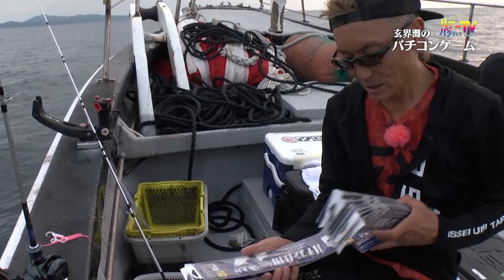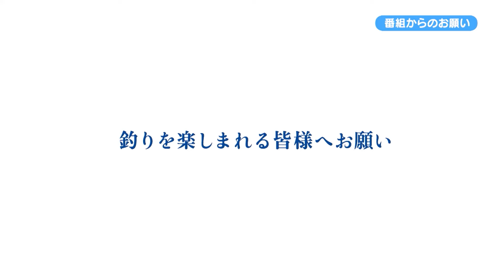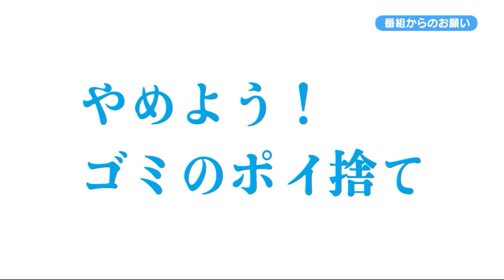【ルアパラTV】玄界灘 アジのバチコンゲーム [9月14日放送]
「玄界灘、アジのバチコンゲーム」

イカメタルゲームのタックルを流用して手軽にチャレンジできることから注目を集めているアジのバチコンゲーム。

時には30㎝オーバーの良型がアタックしてきて、とてもエキサイティングなファイトが楽しめます。

今回は関西を拠点とする村上晴彦さんが、イカメタルゲームを交えながら、バチコンゲームに挑戦します。

出演者： 村上晴彦